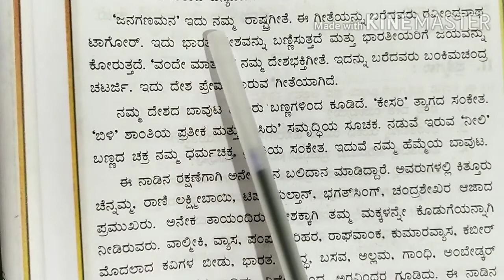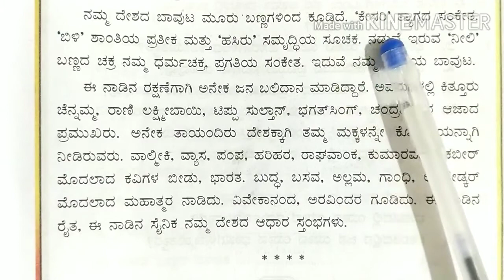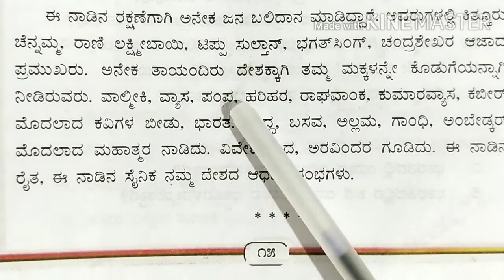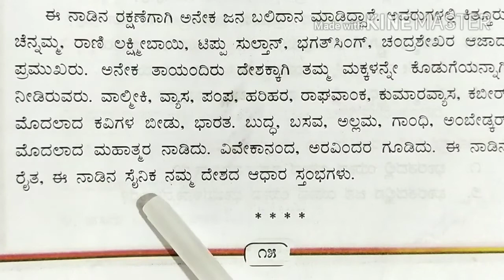5th Kannada Nanna Desha Nanna Jana Part-2